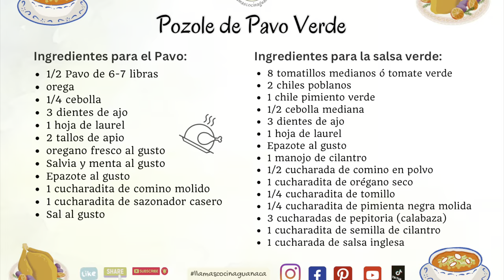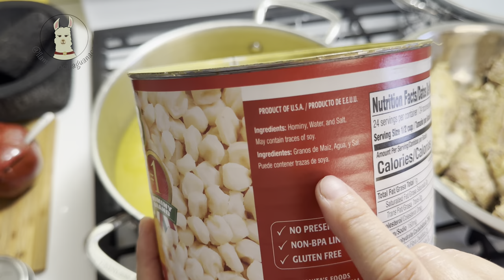Pozole Verde de Pavo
Delicioso pozole perfecto para compartir en familia en los días fríos, buen provecho 😋

🫙 Tick Tock @llamascocina